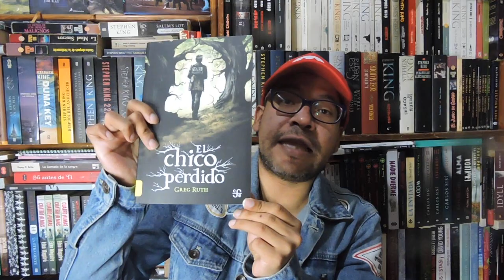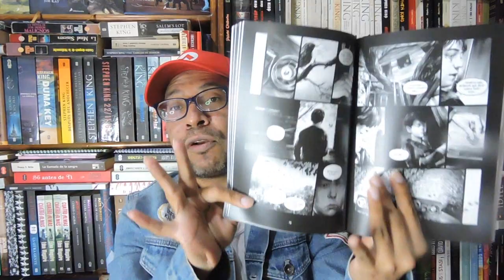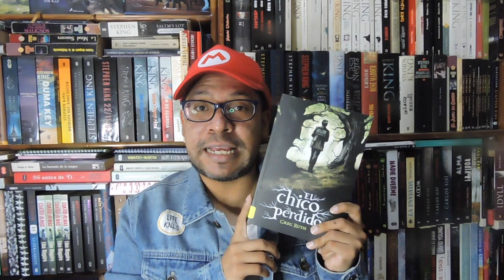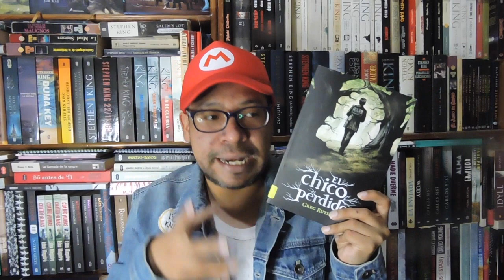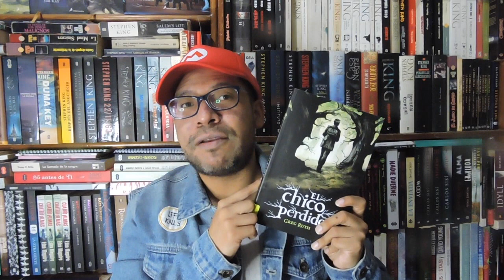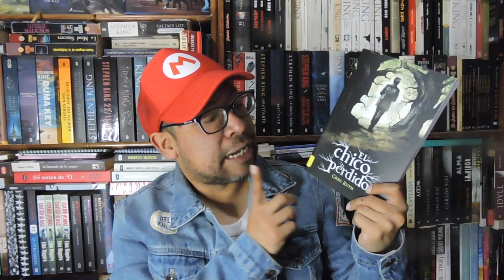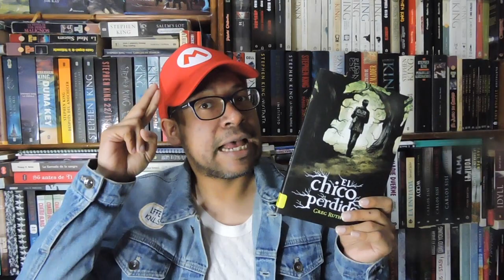FOLK HORROR: EL CHICO PERDIDO DE GREG RUTH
Hoy toca que hablemos de Folk horror desde la pluma de Greg Ruth y su novela el chico perdido